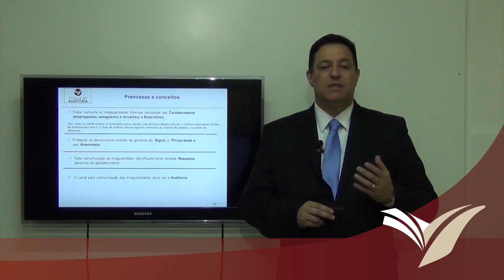Canal de Denúncias - A importância de um Canal Eficiente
Curso online sobre Canal de Denúncias - A importância de um Canal Eficiente , com o professor Sérgio Maciel. Mais informações, acesse